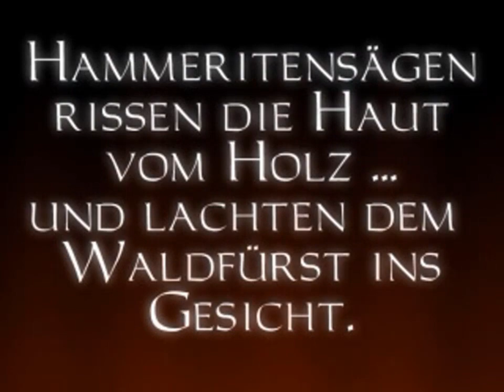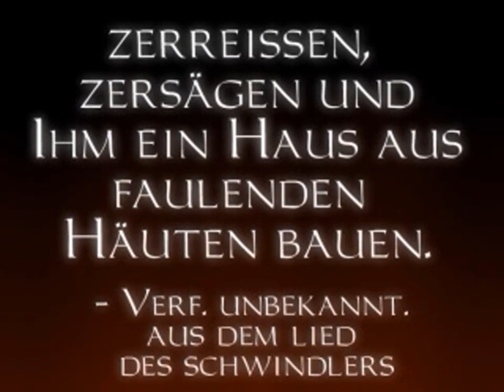Let's Play The Dark Project #16 - Geordneter Rückzug